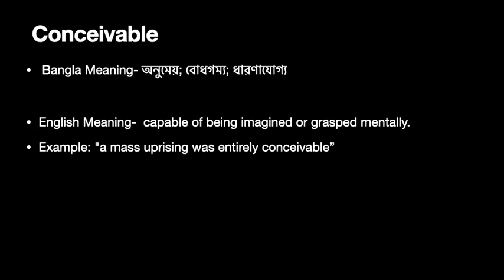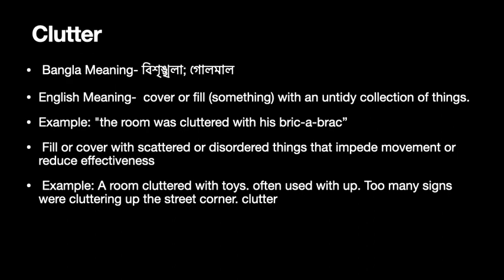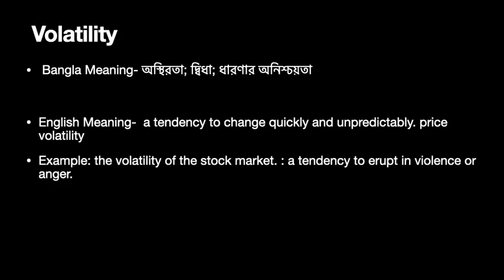22Daily English Dose by Bithi Apa